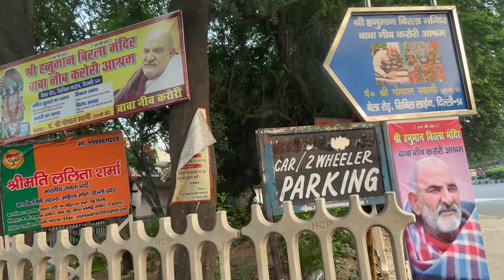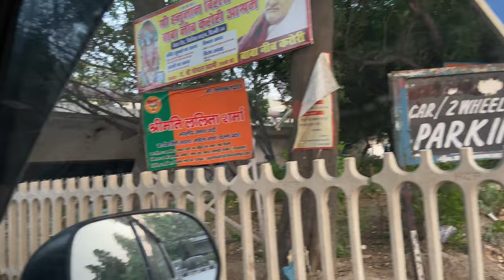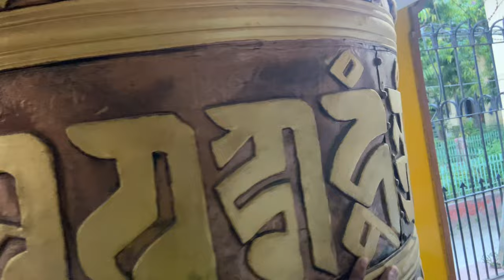Monastery Market Civil Lines Delhi🛍️The Hidden Market for clothing ⚠️Tibetan Market👘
Monastery Market
Address: Bela Rd, Monastery market, Ladakh Budh Vihar Colony, Civil Lines, New Delhi, Delhi 110054